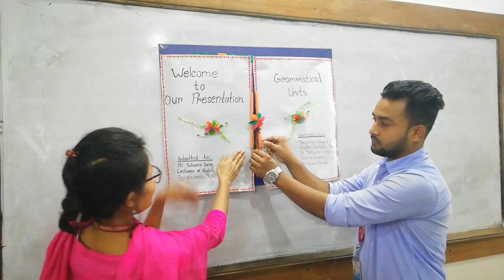Poster presentation in Bangladesh university.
An amazing poster presentation according to our honorable MS. Subarna Selim mam.
it was submitted by:
Thengchina ghagra
Maysha Chabiha Tanni
Md Delowar hossain
Tanzila khatun
Md Rubel Ahmed.